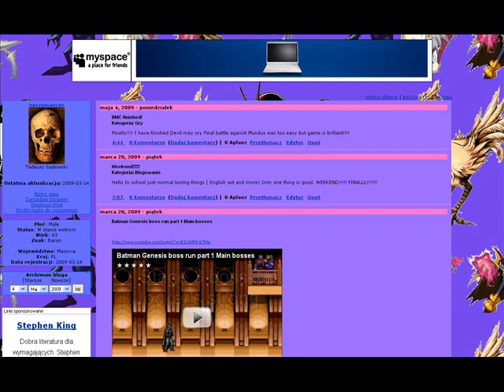Let's Myspace Lwisko 122